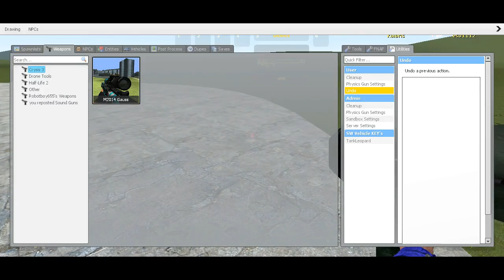Garry's Mod Sandbox: Drones and Cats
What happens when gmod sandbox gets crazy add-ons.